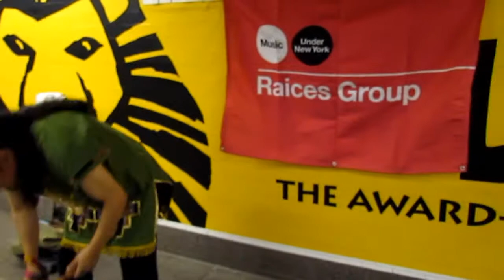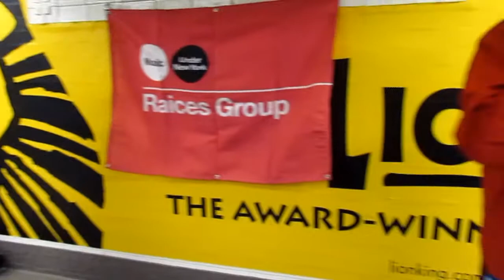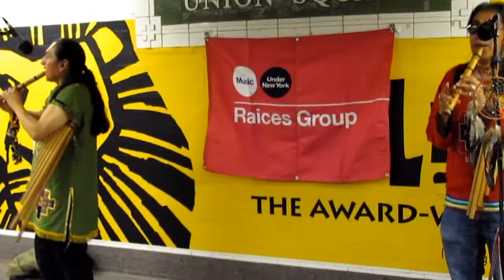RAICES GROUP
So I n this video I run into this group and just had to film them. It was such a amazing sound. Nothing but good vibes